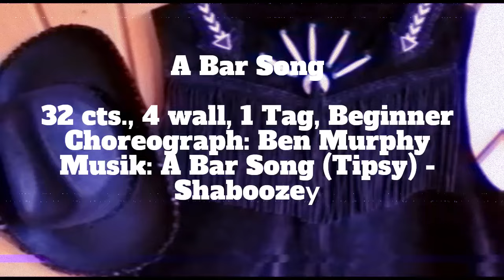A Bar Song - Line Dance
32cts., 4 wall, 1 Tag, Beginner
In dem Video fehlt leider in einer Sequenz der Ton.
4 ct. Tag ist in der 10. Runde Richtung 6 Uhr, side touch, side touch!